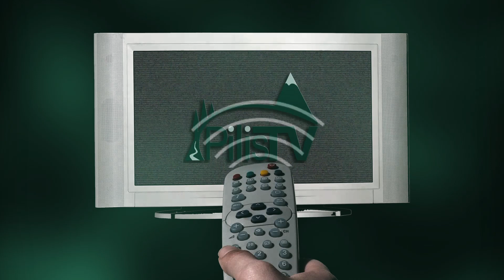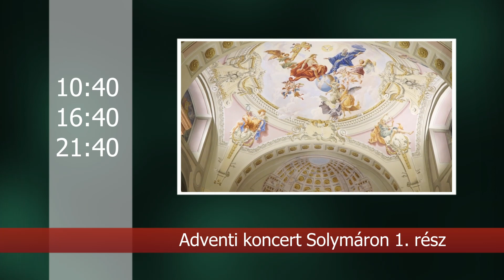Műsorajánló 2023. december 21-27.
2023./51. hét

Benne:
- 60 éves a Friedrich Schiller Gimnázium 2. rész
- A Danubia zenekar adventi koncertje
- A fúvószenekar adventi koncertje
- Adventi hangolódó
- Adventi koncert Solymáron 1. rész
- Jézus története (2021)